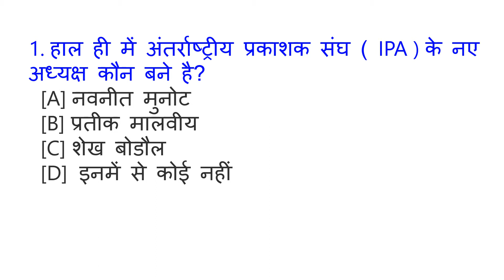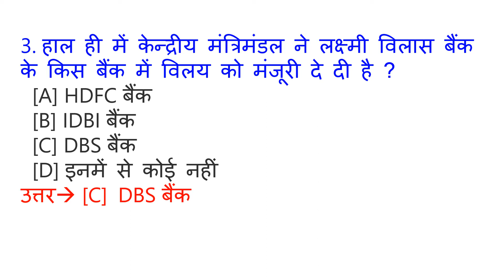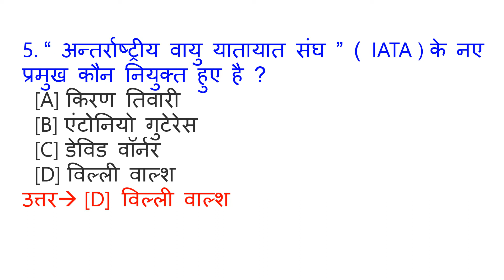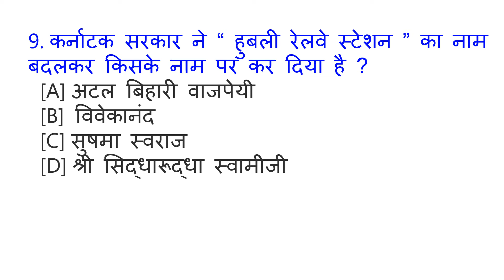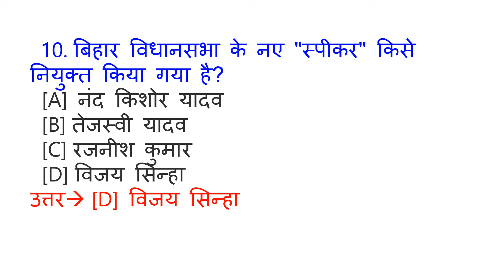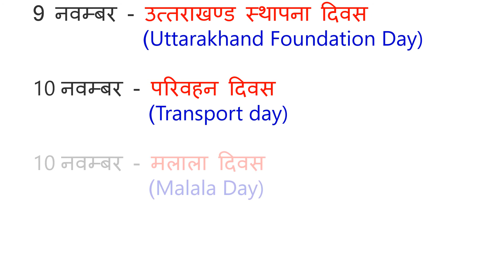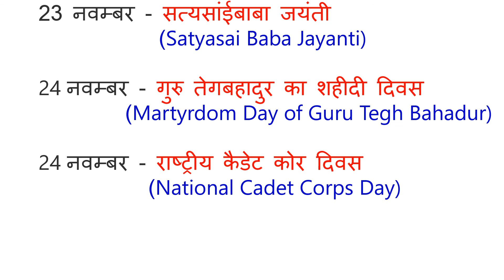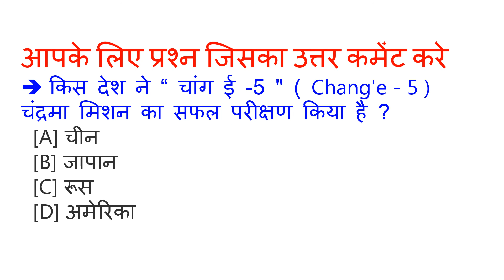Google sir #179 | 27 November Current Affairs | Current Affairs in Hindi | Daily Current Affairs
,Description में वीडियो की PDF की लिंक है Video को पूरा देखे और मेरे चैनल को subscribe करके bell icon 🔔 के बटन को भी दबा दे और video को like comment करे or share भी करे

Current affairs

Railway exam

ye video October 2020 ka Current Affairs hai. Video The Hindu & Other newspaper ke news analysis se Hindi me taiyar kiya gya hai. Aapko video se Railway Group D, RRB NTPC, SSC, IBPS, UPSC, IAS, CDS, NDA, AFCAT, ARMY, GD, PATWARI, POLICE, TEACHER, TET, CTET, PCS, DAROGA , Bank exam ki tyari me madad milegi. Ye general awareness on current affairs pr adharit ha

additional related-

1 November 2020 current affairs
2 November 2020 current affairs
3 November 2020 current affairs
4 November 2020 current affairs
5 November 2020 current affairs
6 November 2020 current affairs
7 November 2020 current affairs
8 November 2020 current affairs
9 November 2020 current affairs
10 November 2020 current affairs
11 November 2020 current affairs
12 November 2020 current affairs
13 November 2020 current affairs
14 November 2020 current affairs
15 November 2020 current affairs
16 November 2020 current affairs
17 November 2020 current affairs
18 November 2020 current affairs
19 November 2020 current affairs
20 November 2020 current affairs
21 November 2020 current affairs
22 November 2020 current affairs
23 November 2020 current affairs
24 November 2020 current affairs
25 November 2020 current affairs
26 November 2020 current affairs
27 November 2020 current affairs
28 November 2020 current affairs
नवंबर करंट अफेयर्स

 October 2020 current affairs video is very helpful for haryana, punjab, madhya pradesh, himachal pradesh, uttarpradesh, bihar, jharkhand, rajasthan, chattisgarh, delhi, uttrakhand and all hindi state..